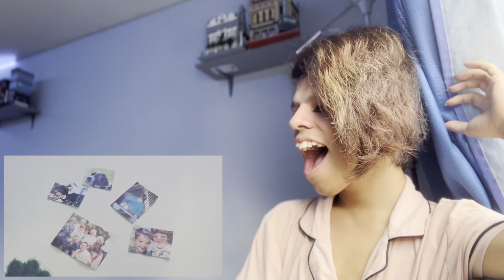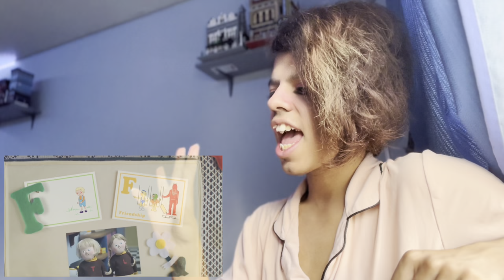These Are WEIRD Fellas!! | Don’t Hug Me I’m Scared, S1 Ep. 3 Family REACTION!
Today I react to the long-awaited DHMIS TV show that the wonderful creators spent years making come to life! They put their all, their sweat and blood into these 6 new episodes for us to enjoy in our “real” cozy homes. I hope you enjoy!